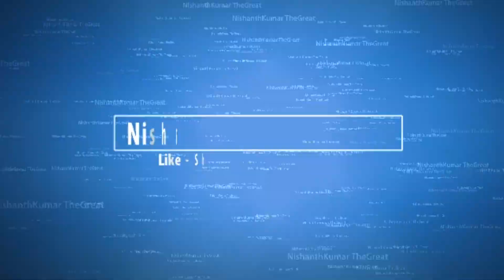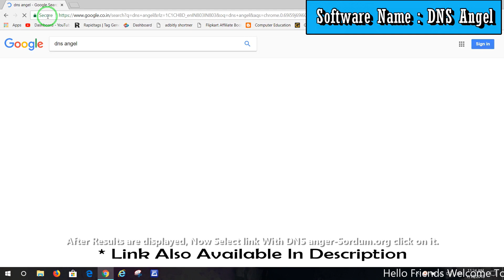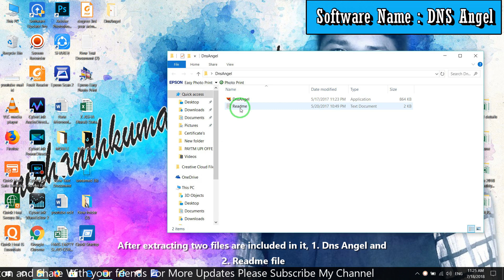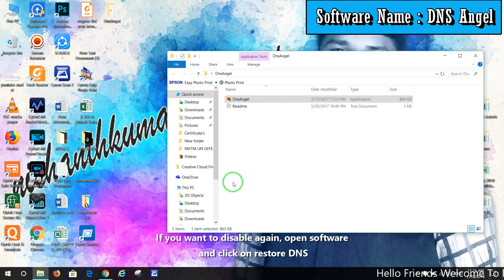How To Block Porn Websites In PC || Telugu || NishanthKumar TheGreat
Software Name : DNS Angel